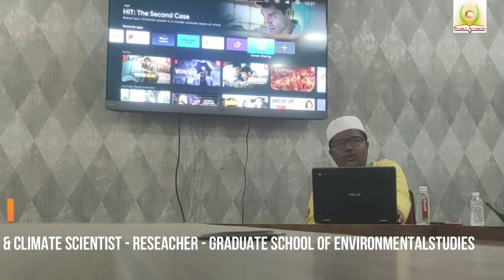Dr Syed Azharuddin Researcher , Nagoya University, Nagoya , Japan